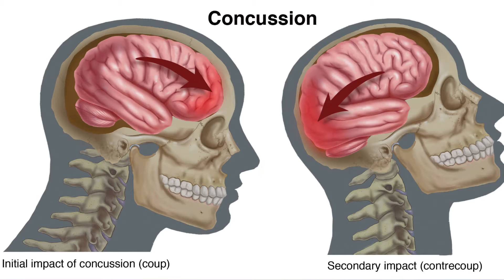Learn about pediatric neurodevelopment from PCOM's Sarah Levin Allen.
Sarah Levin Allen, PhD, assistant professor, psychology, discusses her work in pediatric neurodevelopment.